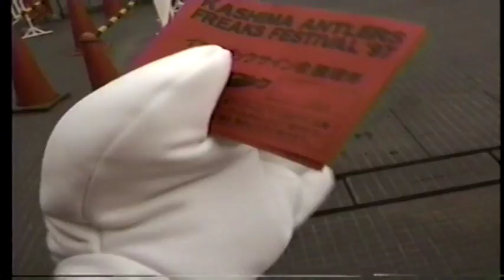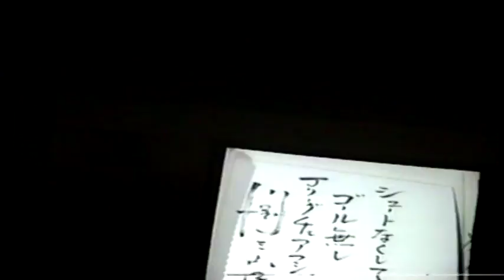97年鹿島アントラーズ ファン感謝デー ダイジェスト(Kashima Antlers)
※８ミリビデオをデジタル化したので画像の質はご了承ください
まったりしたイベントだったのでかなり短く編集
鹿の手袋がチケットで１０００円ぐらいで買えた記憶
イヤーブック買うだけでビスマルクと本田のサインがもらえた
金持ち会員とか区別の無い良い時代

２代目鈴木社長はブランドアップの為に現役セレソン2名を招集し
採算度外視で強いチームのイメージを作った
ファン感謝デーもこの年当たりから始まり、しばらく続いた
当時のフジテレビの司会はコスト高かったと思う。

ビスマルクがヴェルディから電撃移籍
今では面白おじさんの名良橋はこの年に加入した
９０年代最強の鹿島はこの年
ただし、リーグだけはキャプテンのバックパスで逃した
ナビスコと天皇杯は制覇
Ｊリーグ史上初の三冠は３年後であったがあのバックパスがなければこの年だったかもしれない。

日本が初めて出場したフランスW杯最終予選もこの年
予選途中までは本田
本大会には名良橋、秋田、相馬が出場した